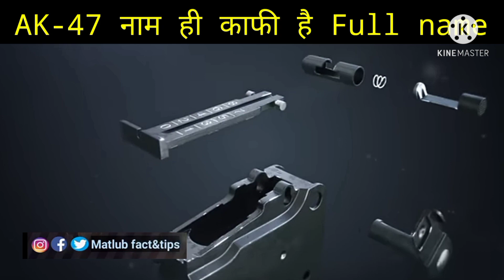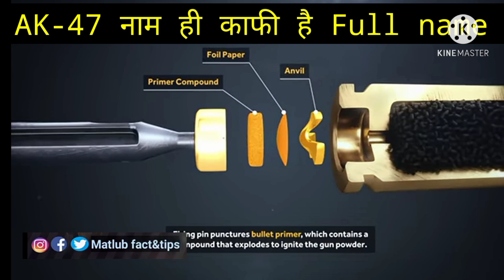Dosti Ho to saudi jaisi. Jo oxygen kemadad ke liye hath aage badha hai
*हम से जुड़े रहने के लिए हमारे लिंक को ओपन करें धन्यवाद।*

1 This video has no negative impact on the original works (It would actually be positive for them)
 2 This video is also for teaching purposes
3 It is not transformative in nature
4 I only used bits and pieces of videos to get the point across where necessary  We do NOT own the video materials and all credits belong to respectful owner  In case of copyright issues please contact us immediately for further credit or clip delete